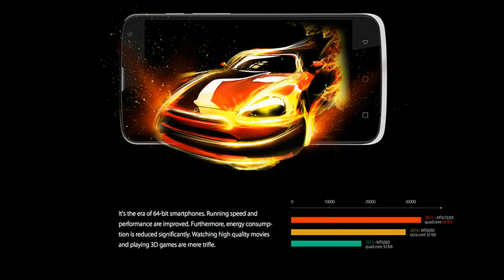Elephone G2 - Full phone specifications 2015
Brand / Model Elephone G2
System
OS Android 5.0
CPU MT6732M 64bit Quad core 1.3GHz
Extend card Support micro SD (T-Flash) 32GB
Screen
Display Size 4.5 inch FWVGA
Screen Resolution 854*480 Pixels
Screen Type IPS-LCD, Multi-Touch Capcitive Screen
General
Languages
Color Black / White / Yellow / Blue
Dimensions  134*66.6*8.9 mm
Net Weight 0.20 KG
Camera
Front Camera 2.0 mega pixel
Rear Camera 8.0 mega pixel / Auto Focus / Flash Light
Band
2G GSM: Band 3/5/8 (850/900/1800)
3G WCDMA: Band 1/8 (WCDMA 900/2100)
4G LTE LTE-FDD: Band 1/3/7/20 (800/1800/2100/2600) / TDD-LTE: Band 40 (2300)
SIM Card Slot Dual SIM card, dual standby
Support Format
Audio MP3, AAC, WAV, etc
Video AVI, MP4, FLV, 3GP, MOV, ASF, MPEG, RMVB, H.263, H.264, etc
Data transfer Bluetooth 4.0, USB 2.0
WIFI
Wifi frequency: 802.11b/g/n wireless
GPS A-GPS Support, Built-in GPS
Functions / Features
Functions / Features
G-sensor, P-Sensor, L-Sensor, FM radio, Wifi, GPS, Multi-touch
Sensor
Gravity Sensor, Proximity Sensor, Light Sensor
Battery
Battery Li-ion Battery 2300mAh